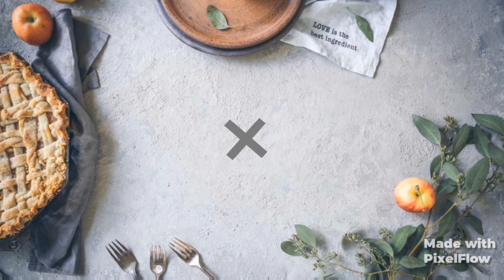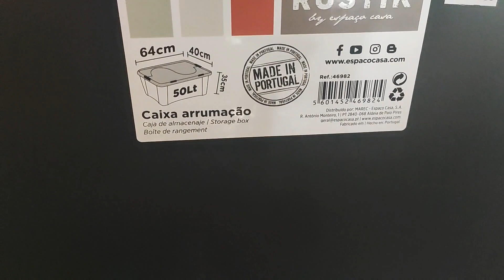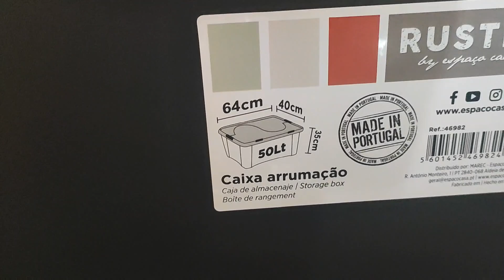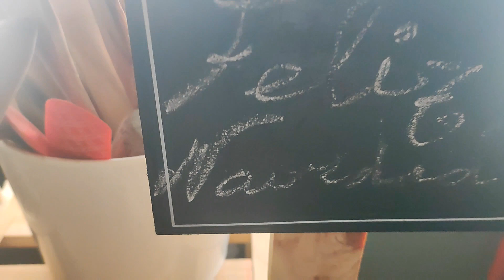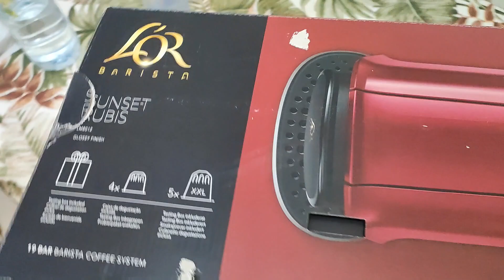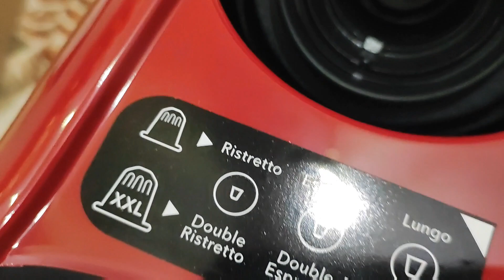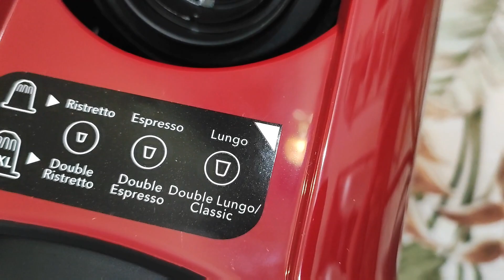DESMONTANDO LA NAVIDAD😔+HAUL DE SHEIM🛍️+CAFETERA NUEVA☕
BUENAS CHICOS DE VUELTA A LA RUTINA😄

EN ESTE VIDEO VEREIS COMO QUITO LA DECORACION NAVIDEÑA Y OS ENSEÑO PAQUETES QUE ME VINO DE SHEIM AQUI OS DEJO EL LINK

Sudadera con slogan & con estampado de mano con forro térmico
He descubierto los artículos más increíbles en SHEIN.com, ¡ve y echa un vistazo!
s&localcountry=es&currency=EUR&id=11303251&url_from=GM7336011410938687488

Pantalones deportivos con parche de letra de cintura con cordón

Capucha térmica con estampado de letra con bolsillo de canguro con cordón

Blazer de cuadros con hombreras